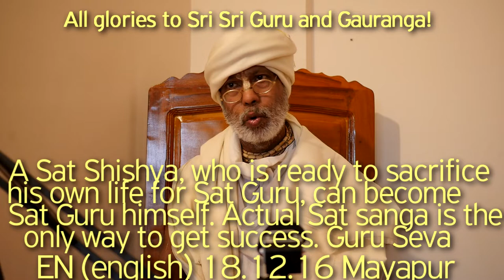SBru181216 Сат Шишья, готовый пожертвовать своей жизнью ради Сат Гуру, может сам стать Сат Гуру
Только после осознания Вани Сварупы Гуру и Вайшавов, настоящая сева возможна на трансцендентном уровне. Сат Шишья, настоящий ученик, готовый пожертвовать своей жизнью ради Сат Гуру, может сам стать Сат Гуру.
На пути Хари Бхаджана могут возникнуть бесчисленные проблемы, но с помощью настоящей Гуру Крипы можно преодолеть эти проблемы и достичь наивысшей цели. Истинная сат-санга - единственный способ добиться успеха.
Асат гуру (ложных гуру) следует избегать.

Сат Шишья, Сат Гуру, Вани Сварупа, Гуру Сева, Гуру Крипа, Гуру Таттва, Вайшнава Таттва, Хари Бхаджан, настоящая Сат Санга, Харикатха, Гаудия Бхаджан, Гаудия Даршан, ГуруТаттва, Шьям Дас Баба, Шьям Баба, Сат Санга, Садху Санга, Шьям Дас Бабаджи Махарадж,